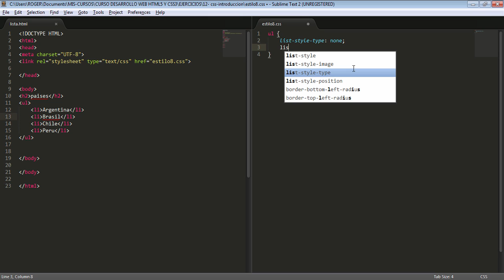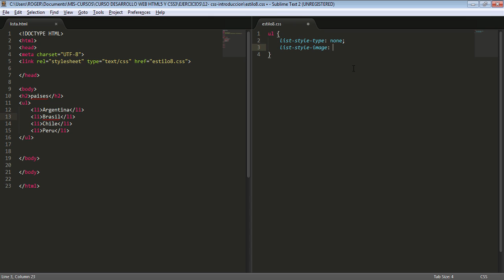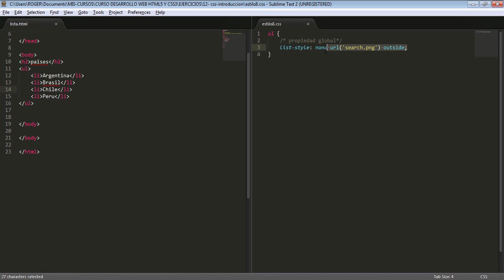107. Curso de Desarrollo Web con HTML5 y CSS3 - Formateando Listas [CSS3 - LISTAS]